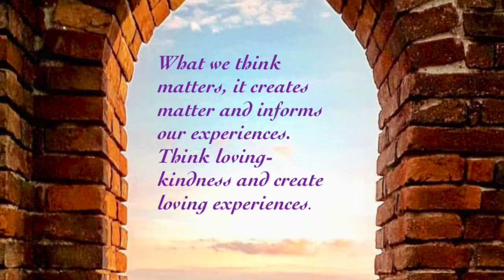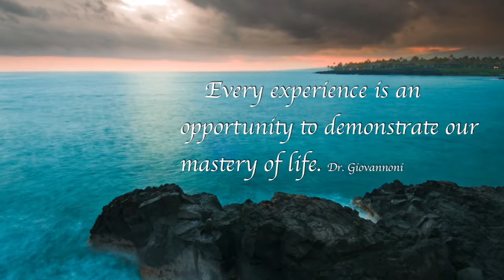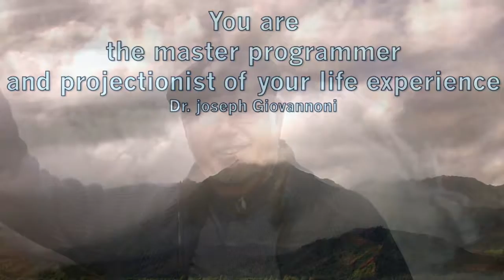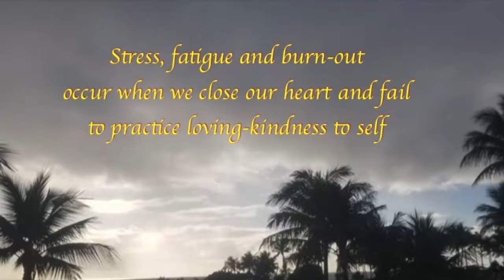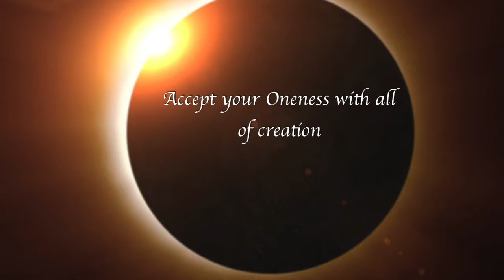"SMILE" By Dr. Giovannoni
I created this video reflection for personal self-care. My hope is that others can relate to this beautiful song when faced with difficult times. Trusting that a smile can raise your  consciousness to continue moving forward in the spirit of love and compassion for self and others.